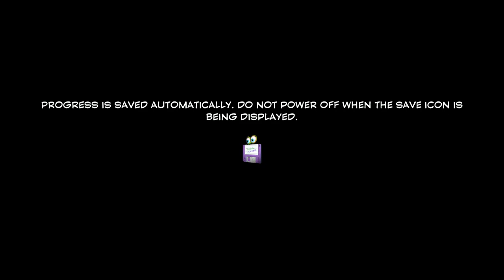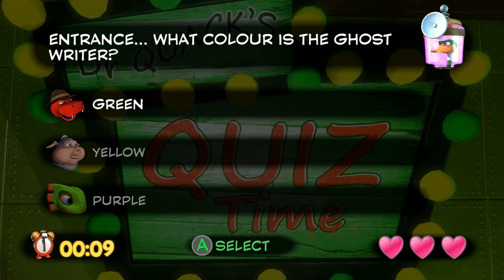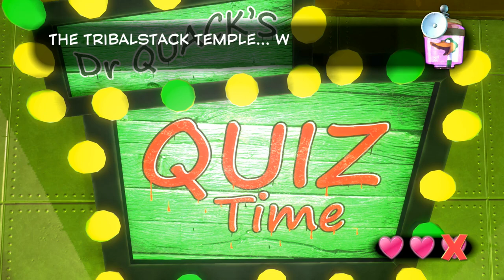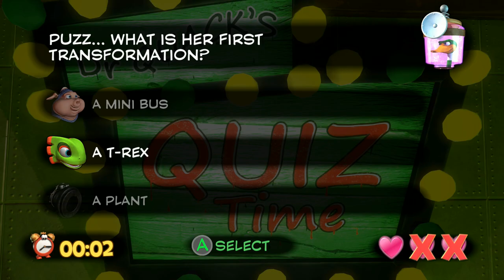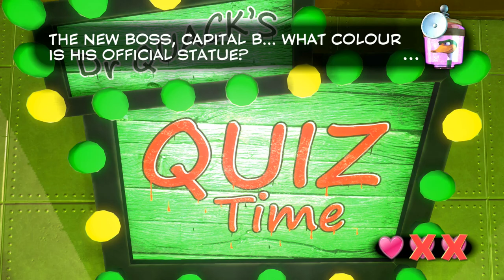Yooka-Laylee (Xbox One X) 01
A good Black Friday deal lands me a copy of Yooka-Laylee for the Xbox One. I have heard some good things about it so I decided to give it a try. This should be a more relaxing experience than my more recent long plays.